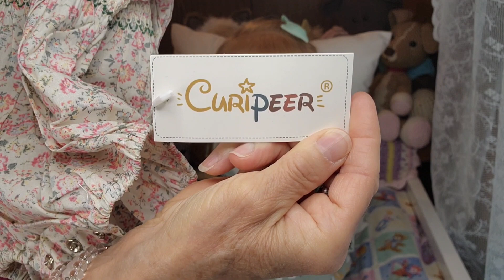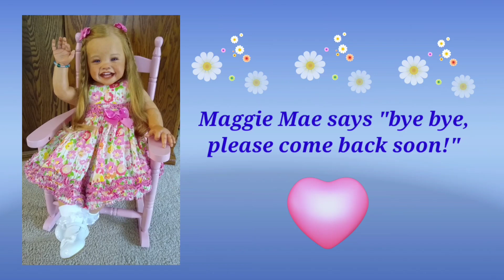🎀Twinning Brianna & Noa w/Dear Friend Annette @anne-mayslovelyplace🎁Beautiful Happy Mail Too!!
🌺Come see Brianna & Noa twin in beautiful Mayoral dresses, gifted to them by Auntie Claudia!
🎁Auntie Claudia sent some beautiful Happy Mail for my girls - - come see what she sent!
👶Hello everyone, welcome to my Nursery Room Window!
🖐Thanks for visiting, hope to see you back soon!

🌺These are Art Doll Collectibles made for Adult Reborn Collectors and Adult reborn doll enthusiasts, my channel and content is NOT Intended for children age 12 or younger.